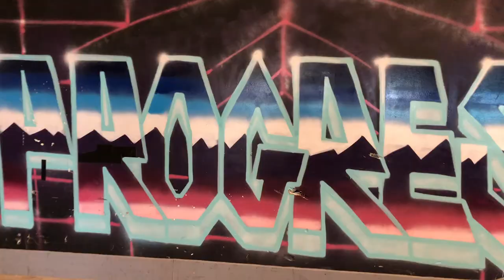Plurthlings Album Release Party at PROGRESH!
PLURTHLINGS Album Release Party at Progresh! With newly expanded event space at Progresh, we're bringing an old school rave vibe back!

CALLING ALL SHUFFLERS!

Bring your light gloves. Bring your poi and spin toys. Bring your hula hoops. Calling all aerialists, jugglers, and dance performers. Bring your paints and your canvas. We have plenty of room for everyone.

We've partnered with PROGRESH- Indoor Action Sports Center, to bring you a new EDM experience in Denver! Progresh is an innovative indoor action sports training facility dedicated to Ski, Snowboard, Skate, Bike, Scooter, Parkour and Tumbling Progression. With their newly expanded indoor skate park and event space, we're bringing back an old school RAVE vibe!!

Most importantly WEAR A COSTUME, or RAVE CLOTHES, ONESIES, or MASQUERADE MASKS, or a COSPLAY outfit -- Or a combination of all of them!!! Explore your fun side!

We recommend that you wear something COLORFUL AF! NEON, LIGHT-UP clothes ... or make your own Custom Outfit!

The Magnetic Heartspace Masquerade (MHM) seeks to bring together creative people with the sole purpose of creating something special together. Even if it's just a simple moment in time ...

Imagine, listening to the most soulful, funky, and entrancing dance music that the country has to offer while entertaining your creative passions at the same damn time! Too good to be true?

Join us on Friday, February 22 for the Magnetic Heartspace Masquerade and find out how fun "going out dancing" can actually be.

No one has even touched the surface of the iceberg yet on this one ...

For the first edition of the MHM, we have an excellent menu of curiosities planned for your exquisite pleasure:

Denver-based and internationally-renown EDM artists, Plurthlings, are hosting their release party for their debut LP album "Heartspace". For something as monumental as this, they've decided to start producing their own PLURTH Events and do things the right way ... Combine old school values of PLUR with new school high-quality music, event planning, and production.

This event is 16+, and for now, will not have any Alcohol for ease of production. That being said, we will have water, RedBull, a coffee bar, and other refreshments.

CALLING ALL VISUAL ARTISTS and VJs

Setup your gear and projectors on our walls. THEY ARE HUGE and we have room for over ten artists. Given the success of the Masquerade, we'll be all collaborating on future events.

Welcome home to the Magnetic Heartspace Masquerade!

We believe in creating extraordinary moments that fill the world with abundance.

The way we create these moments is by elevating entertainment and relaxation to an unmatched level of guest satisfaction.
We love bringing people together so they can discover their “why” in life.

Our core principles are peace, love, unity, respect, truth, and harmony (PLURTH).